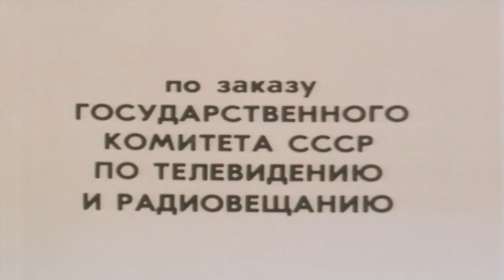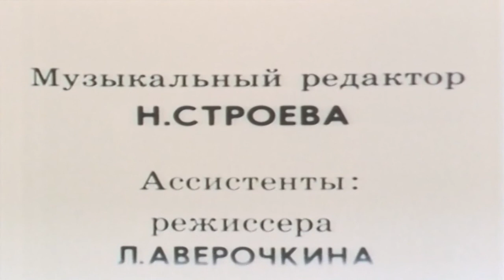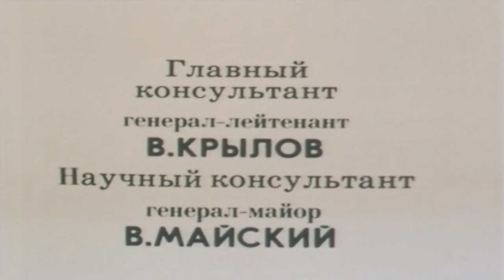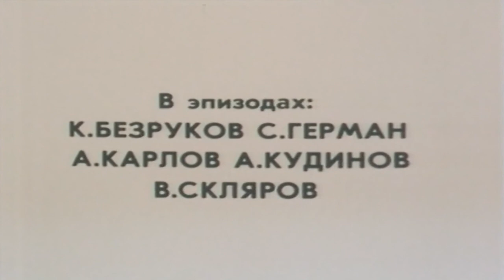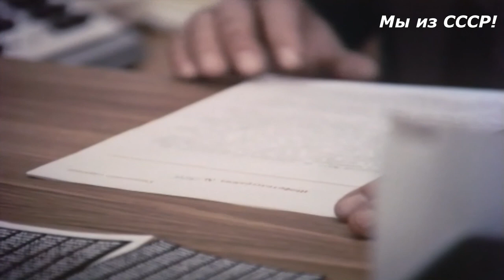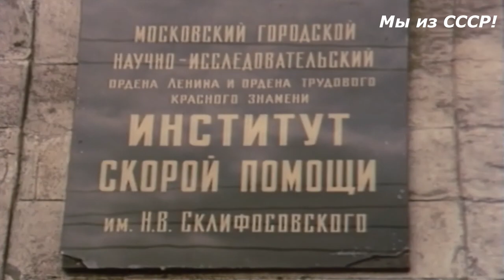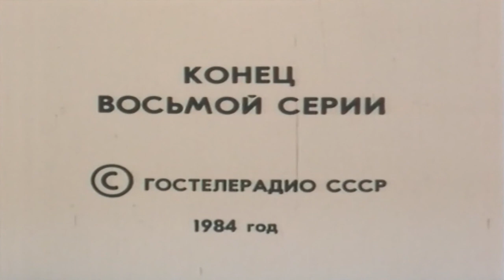ТАСС уполномочен заявить фильм 8 ☆ КГБ ☆ СССР 1984 ☆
советский фильм ТАСС уполномочен заявить / Мы из СССР ТАСС уполномочен заявить фильм - 8 серия / КГБ СССР

ТАСС - Телеграфное агентство Советского Союза было создано 10 июля 1925 постановлением Президиума Центрального исполнительного комитета и Совета народных комиссаров СССР на базе Российского Телеграфного агентства. Постановление закрепило за агентством статус центрального информационного органа, обладающего исключительным правом собирать и распространять информацию внутри СССР и за его пределами

В советских энциклопедических изданиях указывается, что ТАСС образовано в 1925 году и «ведет начало от Петроградского телеграфного агентства», ставшего центральным информационным органом по декрету СНК РСФСР от 18 ноября (1 декабря) 1917

В 1979 году писатель Юлиан Семенов написал роман ТАСС уполномочен заявить - о деятельности советской контрразведки по поимке агента ЦРУ в Москве в конце 1970-х годов

ТАСС уполномочен заявить - многосерийный советский фильм

Многосерийный СоветскийФильм поставленн и снят в 1984 году режиссером Владимиром Фокиным по одноименному роману ТАСС уполномочен заявить Юлиана Семенова. Кинокартина ТАССуполномоченЗаявить рассказывает о борьбе советской и американской разведок

Телепремьера многосерийного советского фильма ТАСС уполномочен заявить состоялась на ЦТ СССР с 10 июля по 20 июля 1984 года

ТАСС уполномочен заявить (восьмая серия) - Глэбб подозревает Славина в убийстве и устраивает ему ловушку. Славин оказывается в тюрьме. Тем временем в Москве КГБ принимает решение об аресте Дубова. При задержании Дубов отравился. Сотрудники органов безопасности сделали все, чтобы исключить утечку этой информации

Съемочная группа ТАСС уполномочен заявить фильм:

Автор сценария - Юлиан Семенов
Режиссер-постановщик - Владимир Фокин
Дирижер - Юрий Серебряков
Композитор - Эдуард Артемьев
Звукооператор - Владимир Приленский
Оператор-постановщик - Игорь Клебанов
Музыкальный редактор - Наталья Строева
Художник-постановщик - Петр Пашкевич

В главных ролях ТАСС уполномочен заявить фильм:

Вячеслав Тихонов - генерал-майор КГБ Константин Константинов
Юрий Соломин - полковник КГБ Виталий Славин
Николай Засухин - полковник КГБ Павел Макаров
Вахтанг Кикабидзе - сотрудник ЦРУ Джон Глэбб
Эльвира Зубкова - подручная Глэбба Пилар
Борис Клюев - научный сотрудник Сергей Дубов
Леонид Куравлев - инженер-корабел Андрей Зотов
Ирина Алферова - бывшая жена Зотова Ольга Винтер
Алексей Петренко - американский журналист Пол Дик

Словосочетание ТАСС уполномочен заявить было впервые использовано 30 марта 1934 года в газетах Правда и Известия и впоследствии стало фразеологическим. Применялось в качестве вступительной фразы в официальных заявлениях Советского Союза по различным международным вопросам, распространяемым по каналам ТАСС, и цитировавшихся средствами массовой информации внутри страны. С данной фразы ТАСС уполномочен заявить - например, начинались заявление по поводу событий на Халхин-Голе и ответ на шутку Рональда Рейгана

Телеграфным агентством Советского Союза с 1929 года также использовалось синонимичное словосочетание ТАСС уполномочен сообщить

P.S. редакция Интернет-сайта Мы из СССР предлагает посмотреть многосерийный советский фильм Хождение по мукам (СССР 1977 год) в котором одни из главных ролей сыграли Юрий Соломин и Ирина Алферова. Все серии кинокартины Хождение по мукам можно посмотреть, перейдя по ссылке